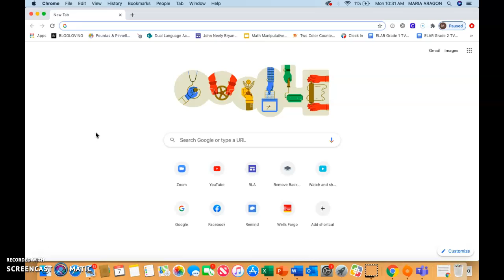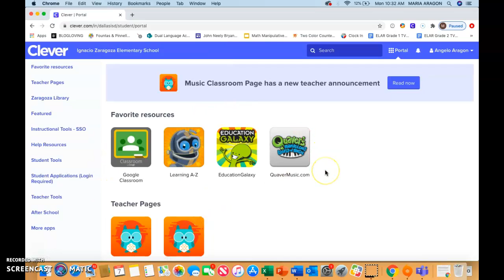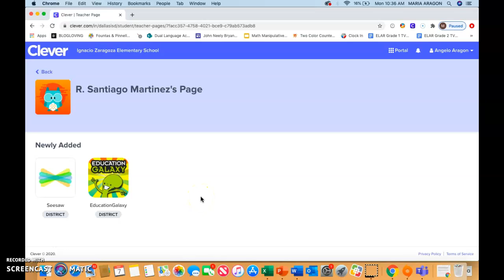Nueva contrasena de clever